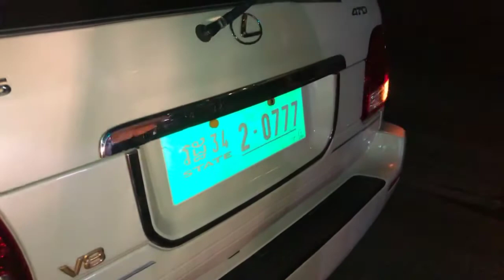រថយន្ត LEXUS 470 បុកជាមួយរថយន្ត​ PRUIS